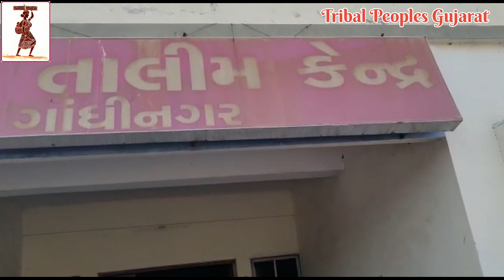ડેમ હટાવો રેલીમાં આદિવાસી સમાજના ક્રાંતિકારી બિરસામુંડાઓ યોદ્ધાની ગાંધીનગર સુઘીની સફર...કેવી રહી..??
🙏🙏જય જોહાર🙏🙏

 25/03/2022 એ ગાંધીનગર ખાતે પાર તાપી રિવર લીંક પ્રોજેક્ટ ના વિરોધ મા સત્યાગ્રહ સાવણી ખાતે ખુબજ મોટી સંખ્યામાં આખા ગુજરાત માથી હજારોની સંખ્યામાં આવેલ આદિવાસી સમાજના ક્રાંતિકારી બિરસામુંડા ઓ યોદ્ધાઓ ભાઇ ઓ બહેનો, માતાઓ વડીલો અને ખાસ કરીને
 ધરમપુર તાલુકા માંથી 5 હજાર થી મોટી સંખ્યામાં લોકો આવ્યા હતા અને 5 હજાર જેટલાં માણસો પહોંચી શક્ય ન હતા.
એક જૂથ થઇ ને એકતા બતાવી તે બદલ સમાજ ના હક ની લડાઈ લડતા તમામ યોદ્ધાઓ નો ખુબ ખુબ આભાર.
સમસ્ત આદિવાસી સમાજ.